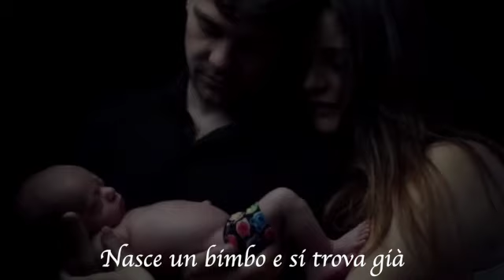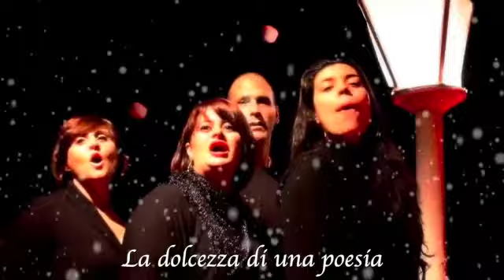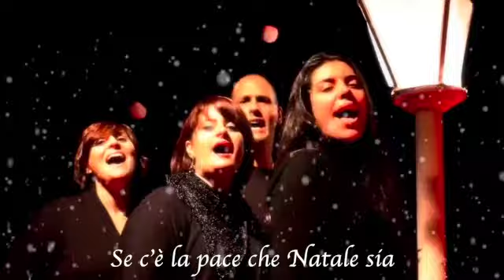Max Petronilli - Christmas time (Original version Remastered 2023)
(R.Amato- M.Petronilli)
Arranged by Felice Tazzini
Produced by Bob Amato for ADB Production
ADB Records